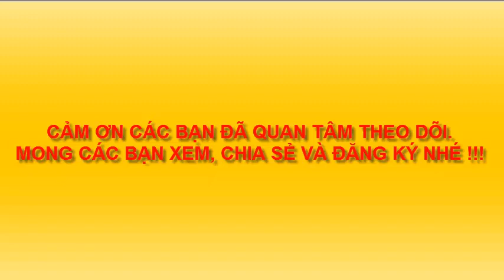VẼ TRANH MAI LAN CÚC TRÚC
Vẽ tranh Tứ quý